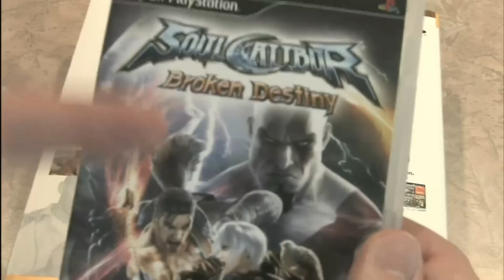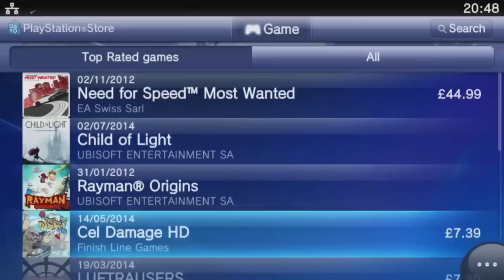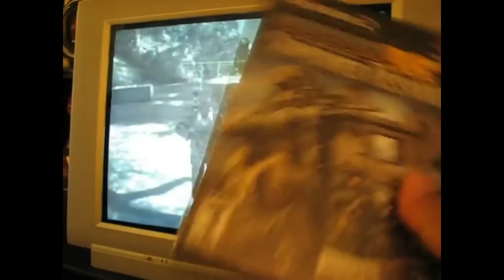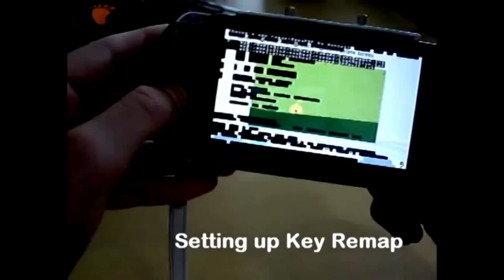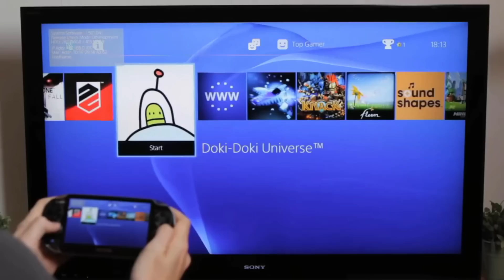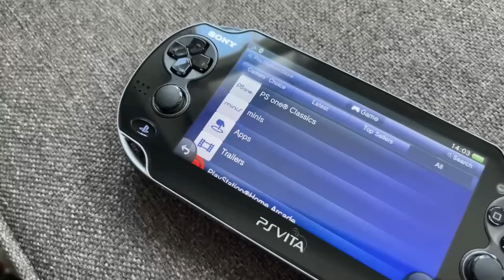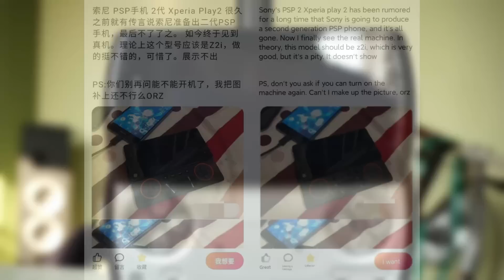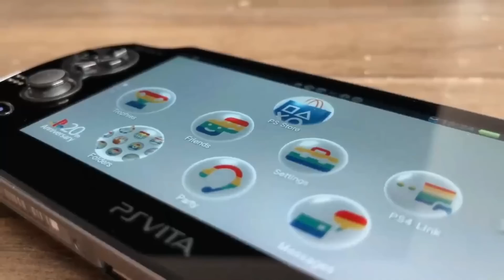EL ICEBERG DE LAS PORTÁTILES DE SONY